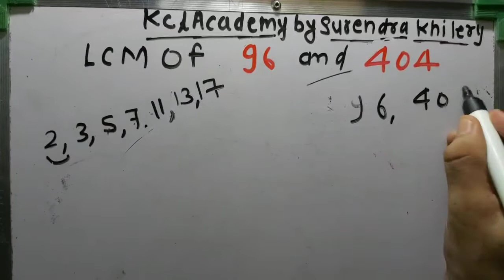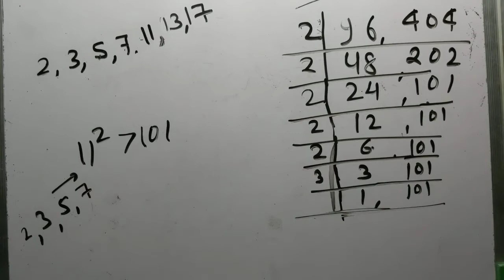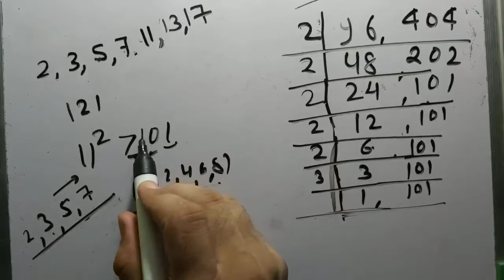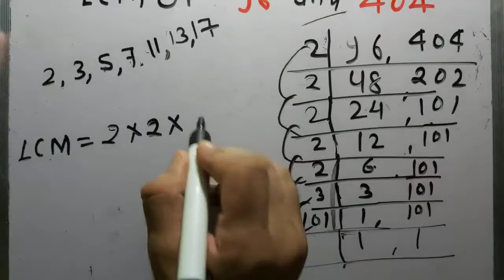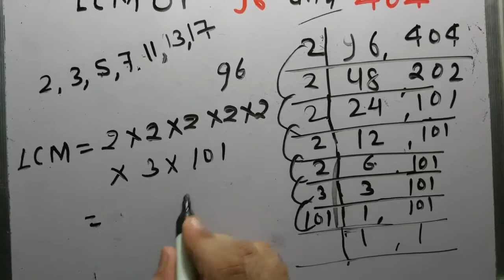LCM of 96 and 404 In Hindi | Basic Mathematics By KclAcademy | Maths | Questions Solutions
Find LCM of 96 and 404 In Hindi | Basic Mathematics By KclAcademy | Maths | Questions Solutions |